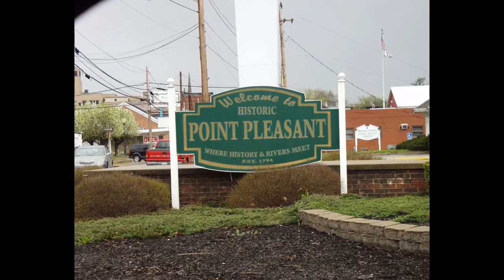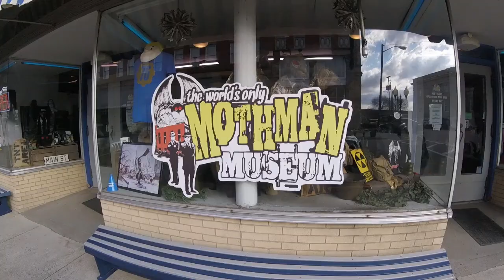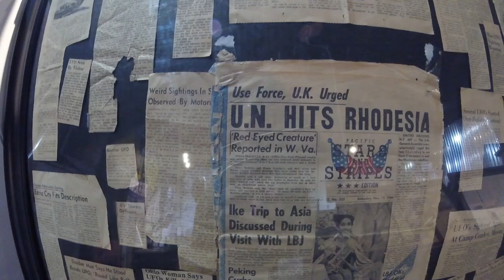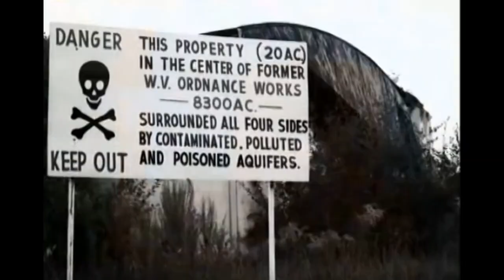Mothman Search Team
3W Outdoors head to Point Pleasant, WV in search of the Mothman.